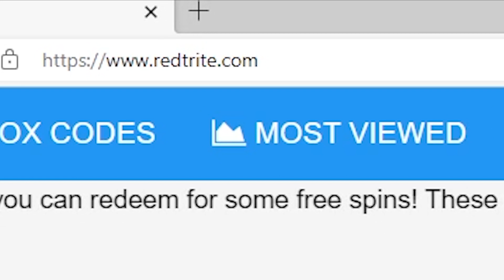Skateboard Race Simulator Roblox GAME, ALL SECRET CODES, ALL WORKING CODES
In today's video I show you guys an updated list of all working, secret and new codes for Skateboard Race Simulator in 2023! Make sure you watch till the end and enjoy!